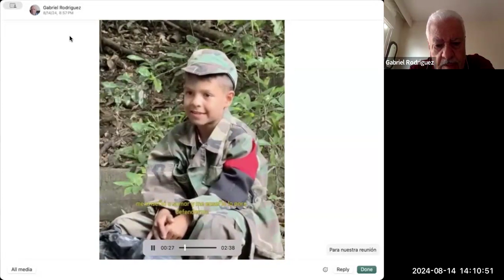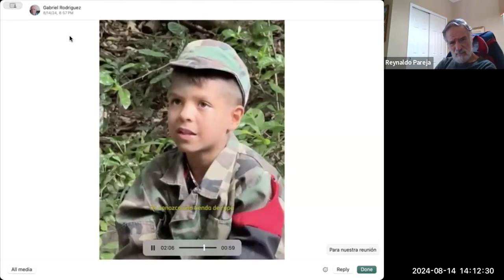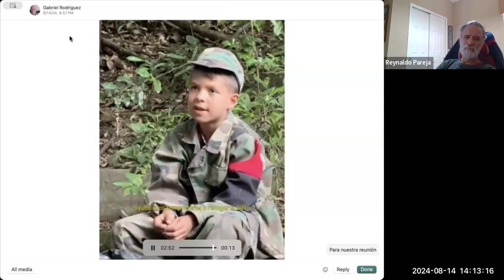Grupo Gonzagas- Lo que más me ha impactado esta semana-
14 de Agosto, 2024- 2 PM Hora Colombia
00:00 Introducción e intervención de Gabriel Rodríguez
20:00 Darío Gamboa
40:15 Fernando Mendoza
01:03:51 Reynaldo Pareja
01:08:52 Comentarios finales y próximas sesiones